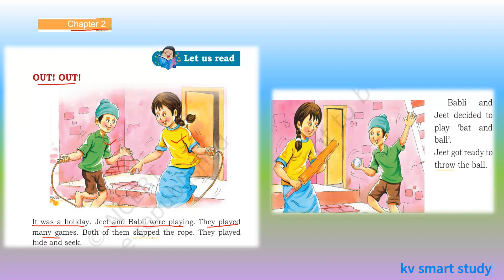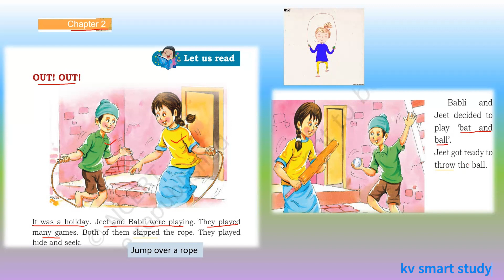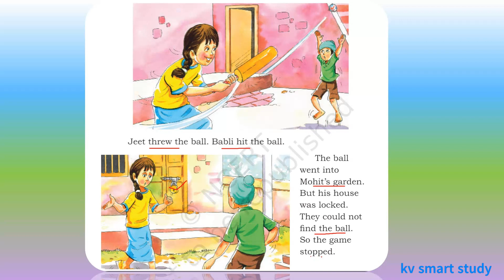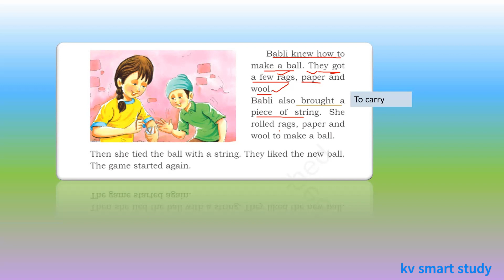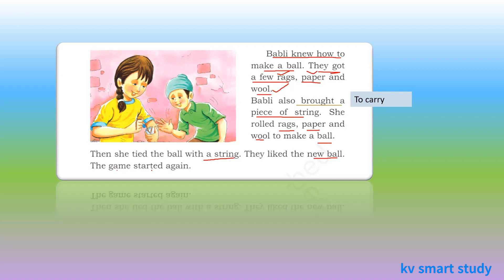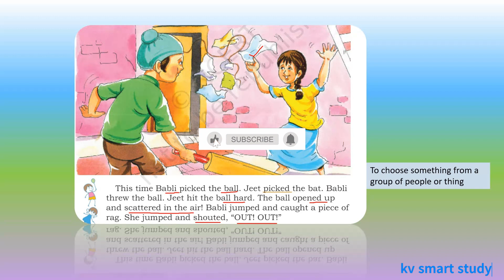KV | CLASS 2 | ENGLISH | UNIT 1 | CHAPTER 2| OUT OUT | MRIDANG | NCERT | CBSE |MALAYALAM EXPLANATION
IN THIS VIDEO THE SECOND CHAPTER OUT OUT  OF CLASS 2 IS EXPLAINED IN DETAIL .MEANINGS OF THE WORDS ARE PROVIDED .  HOPE THIS VIDEO IS HELPFUL .